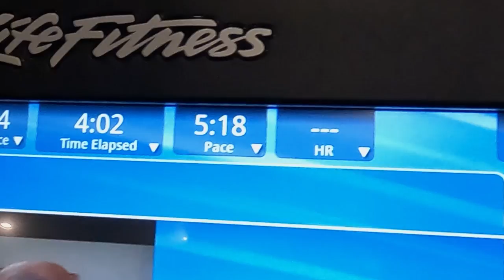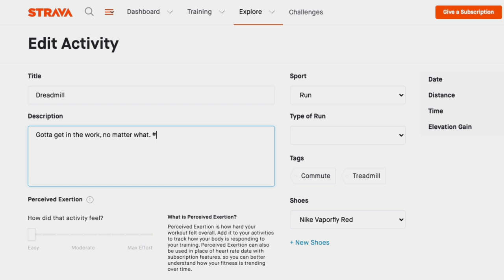A Serious Runner Runs on a Treadmill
Every so often, it becomes necessary to do your run on a treadmill... or the "dreadmill". Perhaps you are marathon training on a treadmill because its dark, or the weather is bad, or you're in a hotel... As a seriousrunner I'll try to distract myself, get competitive with random guys on the treadmill next to me, sweat a lot, complain about running on treadmill, compare running on a treadmill with running outside, and take a photo of the workout summary screen for Strava. Doing a treadmill workout is all part of the grind.

🛍: You can't put a price on epicness, so check out some serious merch

📱 And be sure to follow the Serious Runner!

But sure to check out Sage Canaday's channel:  @Vo2maxProductions